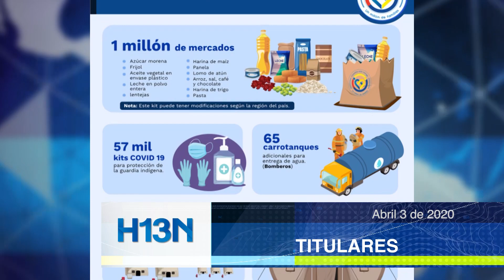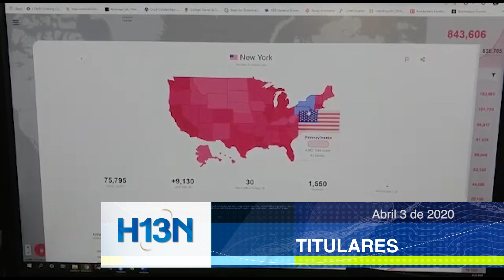Titulares, abril 03 de 2020